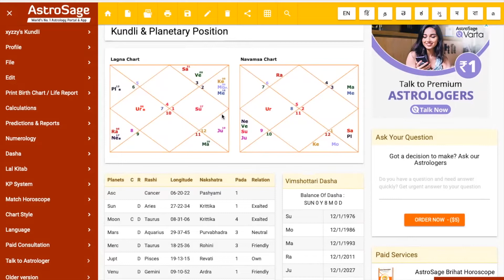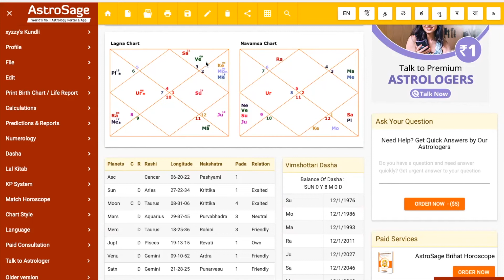HOW TO INTERPRET THE COMBINATION OF MONEY BY PLANET AND NAKSHATHRA THROUGH VEDIC ASTROLOGY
this channel is purely for learning astrology subject where I will teach you how to predict using others birth charts and even palm reading please do contact me with this email id for more information